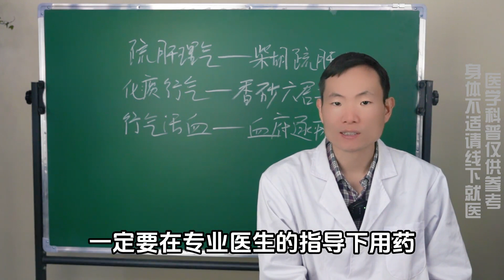比气虚更可怕的是气不通！中医教你如何打通气机，一身畅通！